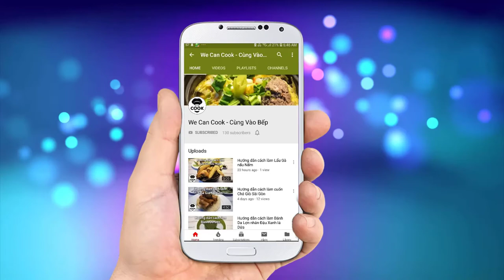CÁCH LÀM CHUỐI ĐỐT RƯỢU RUM GORDON RAMSEY (Banana Flambe)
Nếu bạn là tín đồ mê phim ảnh, chắc chắn sẽ một lần được thấy các đầu bếp múa lửa với chiếc chảo của mình. Với ngọn lửa bốc lên cao gây được ấn tượng đẹp mắt lẫn ngạc nhiên thích thú với khách hàng. Đó chính là nghệ thuật hay còn gọi là kỹ thuật Flambe đốt rượu. Được áp dụng với rất nhiều món từ hải sản khử mùi đến trái cây tạo hương đều rất tuyệt vời. Cùng với đó là kỹ thuật tạo hình trang trí với đường. Hôm nay, mình sẽ hướng dẫn cả nhà cùng chiêm ngưỡng và thực hành theo nhé!

@ Các bước thực hiện:
Bước 1: Nấu tan đường
Bước 2: Cho rượu vang trắng vào
Bước 3: Cho nước cam vào
Bước 4: Nấu sôi nhỏ lửa cho sệt lại
Bước 5: Cho bơ vào tan chảy, cho chuối vào chiên rám mặt
Bước 6: Lửa lớn cho rượu vào đốt thơm. Tắt bếp cho ít bơ vào tạo bóng là xong.

@ Nguyên liệu gồm có:
1. Chuối cau: 8 trái
3. Rượu mùi/ rhum: 20ml

Xốt cam:
4. Đường: 40gr
5. Rượu vang trắng: 40ml

Ăn kèm kem vani, dưa hoàng kim, cam, dâu, lá bạc hà húng lũi...